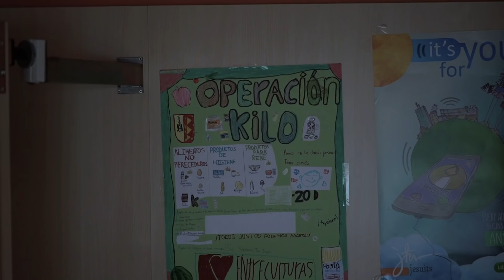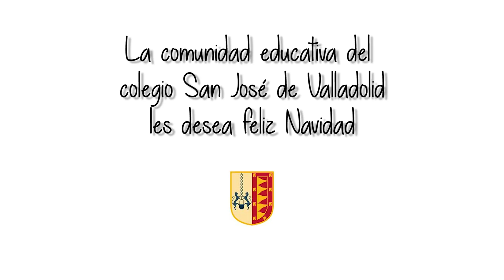Feliz Navidad colegio San José 2018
Felicitación navideña 2018.